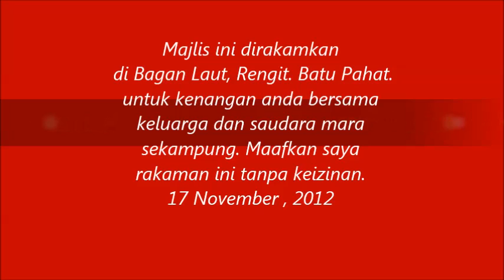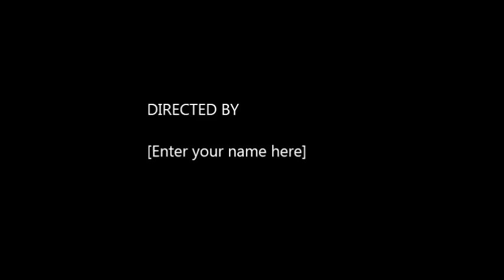BAGAN 17 NOV 12